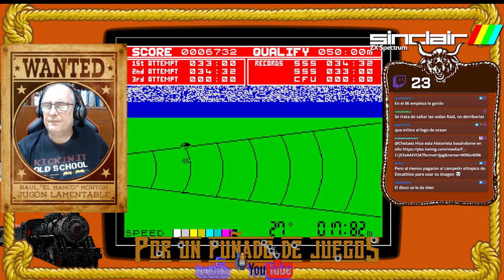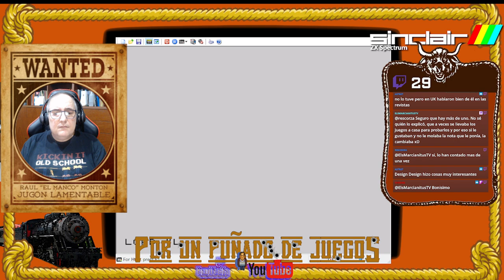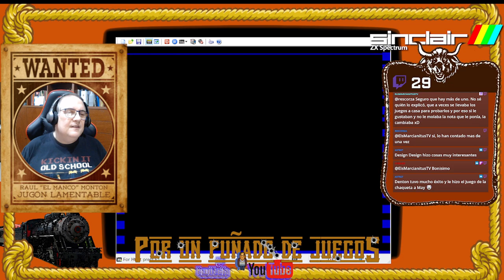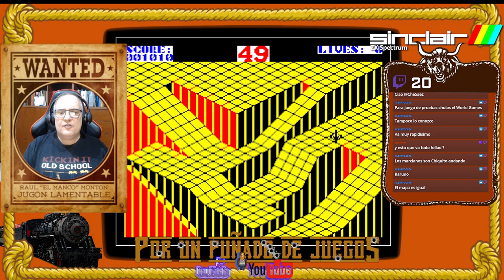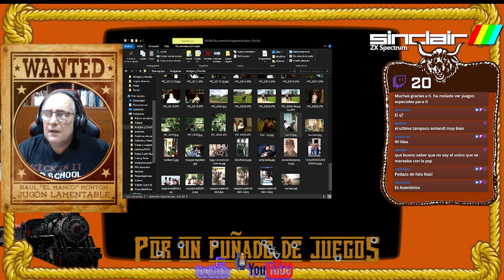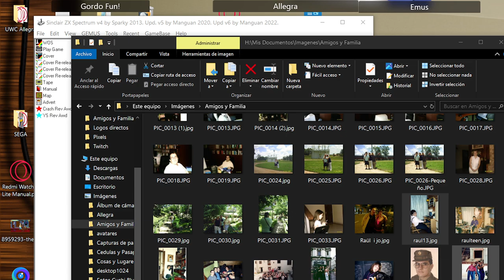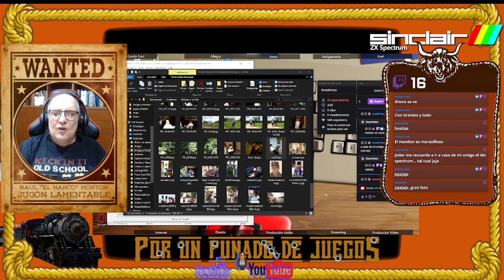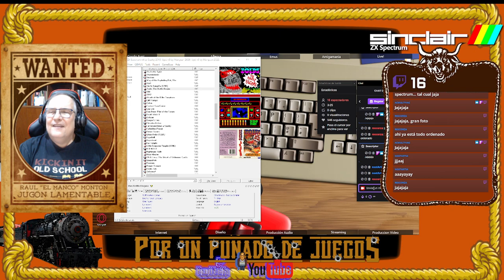Por Un Puñado de Juegos - Showdown #68: Una noche con mi Spectrum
Coged los bártulos, traeros bebida y chuches, porque el ordenador lo pongo yo.
Hoy "Una Noche con Mi Spectrum", un recorrido por los juegos de Spectrum que un servidor tenía en sus tiempos mozos, amenizado con anécdotas de escaso interés.